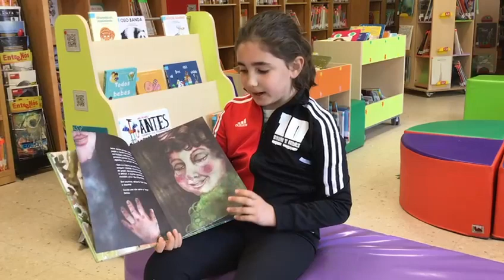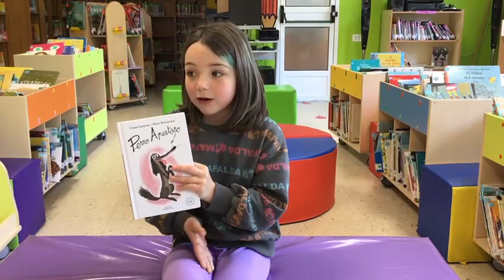Recomendacións de 2º CEIP Ramón de Valenzuela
Os nenos e nenas de 2º do CEIP Ramón de Valenzuela, para celebrar o "Día do Libro", foron pola Biblioteca a facer unhas recomendacións lectoras daqueles contos que máis lles gustaron.